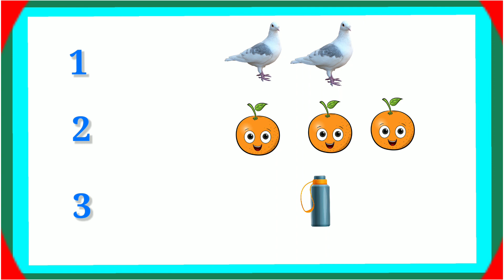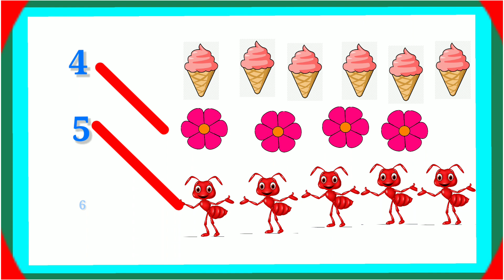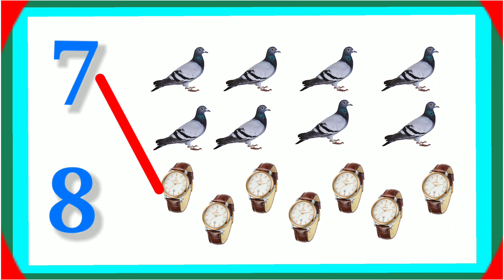Count and Match: Learn Numbers 1 to 10 with Engaging Activities and Challenges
Welcome to "Count and Match: Learn Numbers 1 to 10 with Engaging Activities and Challenges"! In this educational and entertaining video, we'll embark on a fun-filled journey of counting from 1 to 10.

Our interactive activities and challenges are designed to make learning numbers an enjoyable experience for kids and learners of all ages. From vibrant visuals to exciting games, we'll ensure you stay engaged throughout the learning process.

Join us as we explore various counting exercises, match numbers with their corresponding quantities, and discover the magic of numbers through playful interactions. Whether you're a parent looking to teach your child the basics of counting or someone eager to reinforce their numerical skills, this video is perfect for you!

Get ready to boost your counting abilities and master numbers 1 to 10 with our creative and effective teaching methods. Let's make learning an exciting adventure together!